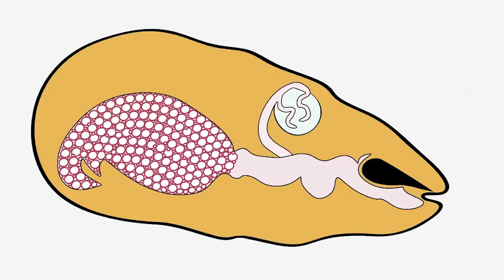Top 10 Animals That Can Still Live AFTER Death!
Want to watch an amazing video today? Check out this amazing animals hugging people, it's so touching, there is so much love!

Animal Connection  makes cute, informative, interesting, hilarious and funny videos about our favourite pets. Just look how all these friends play, sleep, get along with each other and make funny sounds. You can find best of funny dogs or funny dog videos and cute puppies and cute puppy videos. You can also find a lot of animal videos, even funny and cute parrots videos or funny and cute ferret videos or funny cute goats videos or funny and cute birds or funny and cute hamster, hedgehog, squirrel, rabbit, raccoon and many more. If you want a dose of cuteness overload check out the cute videos compilations. Animals and pets, try not to laugh or grin challenge. There's absolutely nothing funnier than cats so try out the funniest cat videos. Pets and animals and their funniest moments will always make you laugh so check out the greatest and funniest animal moments and clips.